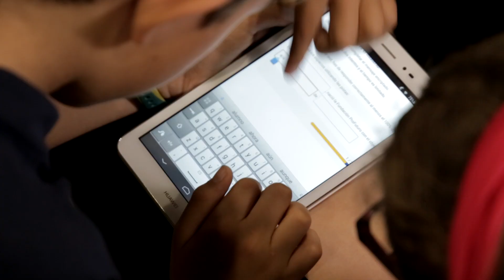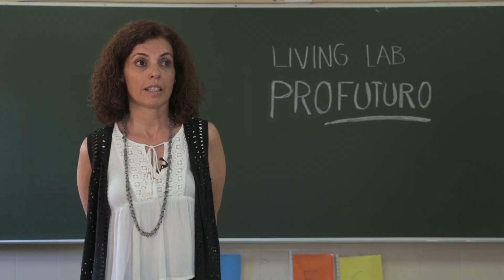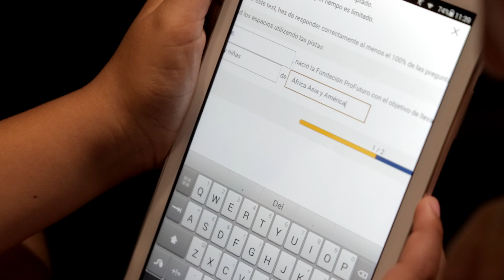¿Qué es el Living Lab de ProFuturo?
El Living Lab es una experiencia piloto centrada en el testeo rápido de la Solución ProFuturo en entornos educativos reales. La finalidad de este proyecto conjunto de ProFuturo, Salesianos-Estrecho y la Asociación Pinardi es contrastar este planteamiento desde la visión integral del proceso de aprendizaje. Incorpora una propuesta de educación digital basada en el empleo de metodologías didácticas innovadoras, que ayudan a la comunidad educativa a impactar positivamente en su entorno social inmediato y que empoderan al docente y lo convierten en investigador de su propio proceso de desarrollo.

ProFuturo es un programa educativo puesto en marcha por Fundación Telefónica y Fundación Bancaria “la Caixa” que tiene como misión reducir la brecha educativa en el mundo proporcionando una educación digital de calidad a niños y niñas de entornos vulnerables de África, América Latina y Asia.